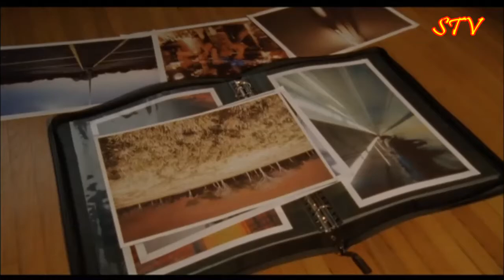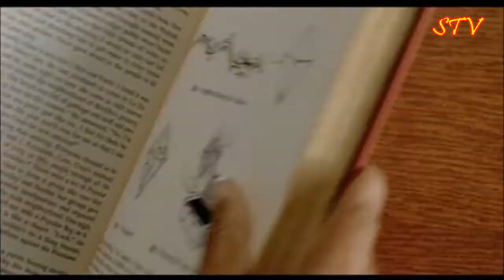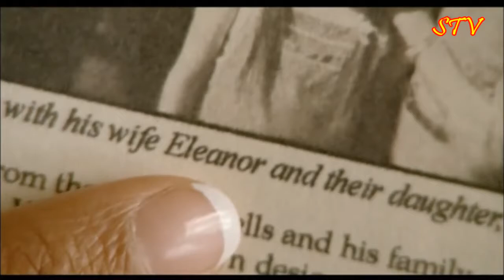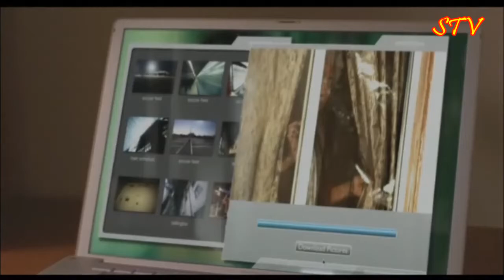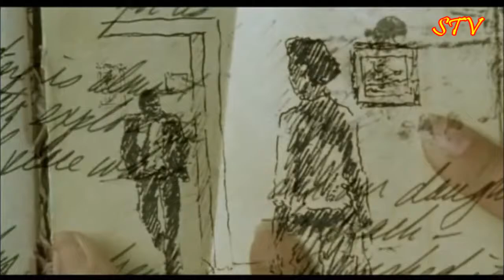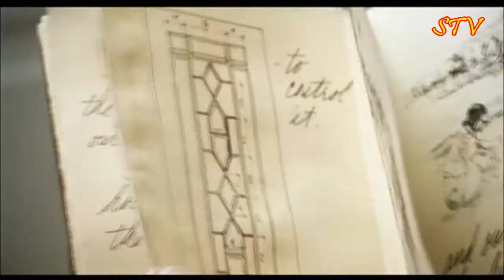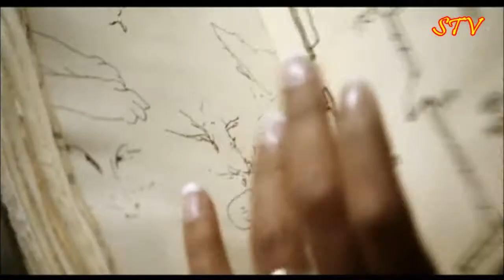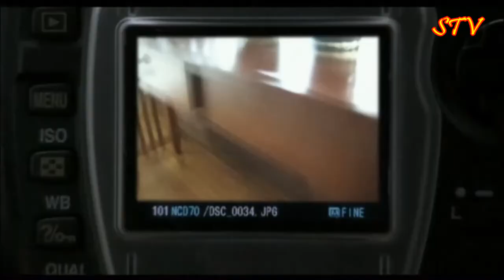ÉTRANGE MIROIR (mystère drame)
Un couple rentre dans leur nouvelle maison tout à fait normale sauf qu'un secret ce cache dans cette maison !